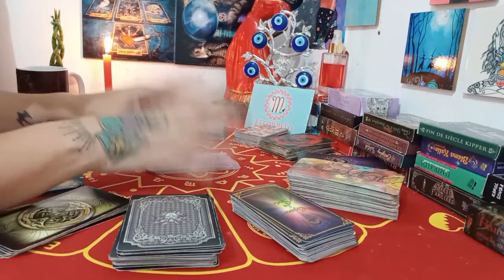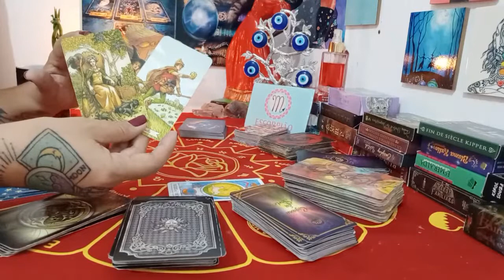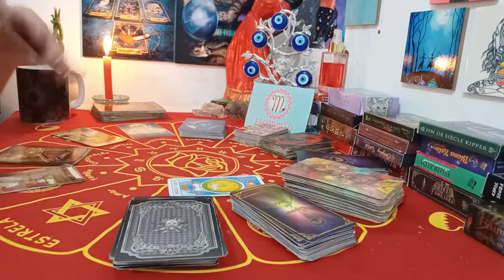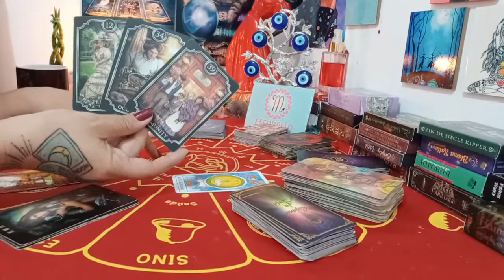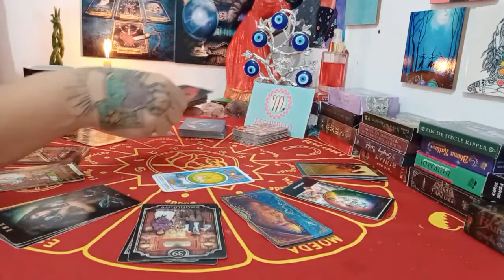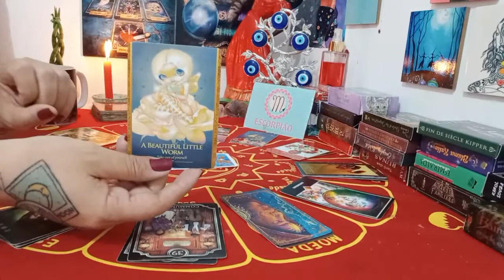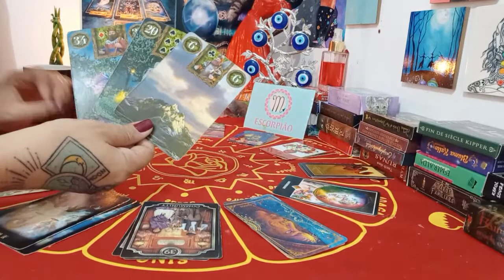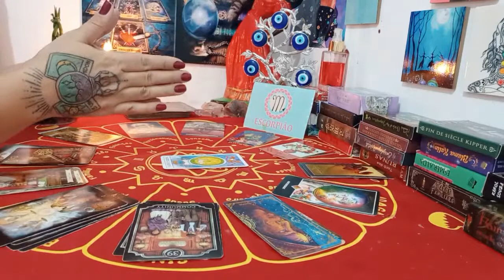♏ESCORPIÃO FEVEREIRO 2021- O DESTINO TE FAZ AMADURECER ✨🍊🍎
✨ Combos de baralho cigano 🃏
Temas livres: qualquer área da vida. As perguntas devem ser objetivas.
uma pergunta R$ 25,00  - 02 perguntas R$ 40,00  - 03 perguntas 60,00
04 perguntas R$ 70,00 - 07 perguntas R$ 100,00 - 10 perguntas R$ 120,00

‼️ NÃO PERCA ‼️.
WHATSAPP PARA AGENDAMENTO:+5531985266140